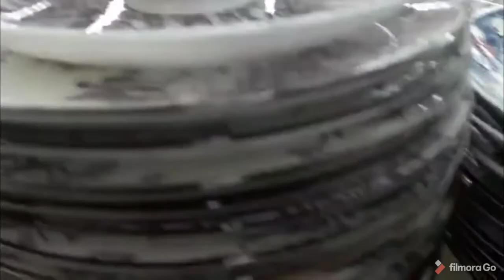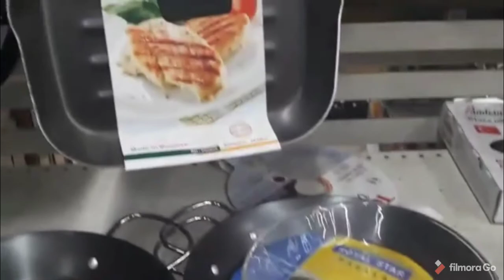جولة جديدة فى مرجان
مرجان